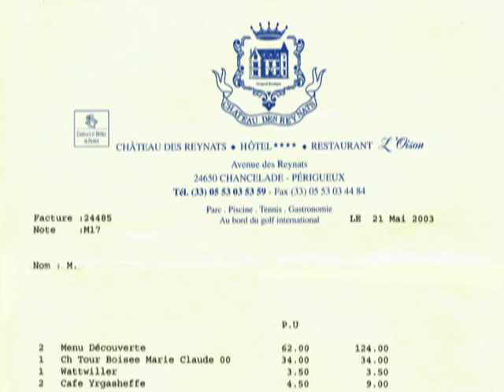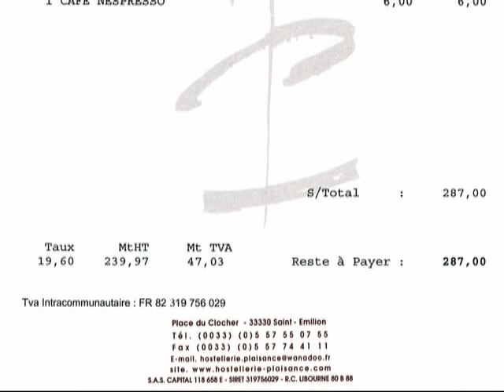Déjeuners à l'Oison & à l'Hostellerie de Plaisance * - 21 mai 2003 & 5 décembre 2007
Le 21 mai 2003, sur la route qui nous menait le lendemain chez Michel Trama à Puymirol, nous avons découvert, la cuisine étoilée de Philippe Etchebest, alors installé dans la banlieue périgourdine, à l'Oison et chaussé à cette époque de lunettes.
Quelques mois plus tard, ce MOF  2000 émigrait vers Saint-Emilion, à l'Hostellerie de Plaisance. Le 5 décembre 2007, nous y faisions escale pour déjeuner et savourer, au travers du menu "Découverte" à 88 € 00, des plats qui méritaient sans conteste les deux étoiles Michelin, une distinction d'ailleurs décrochée  dans la foulée en mars 2008 par l'intéressé qui, entre temps, avait remisé ses lunettes au placard.